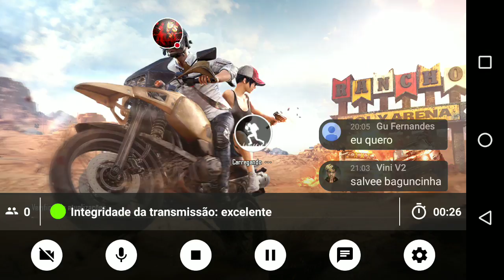LIVE DE PUBG MOBILE SO BAGUNCINHA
Veja eu jogar PUBG MOBILE!